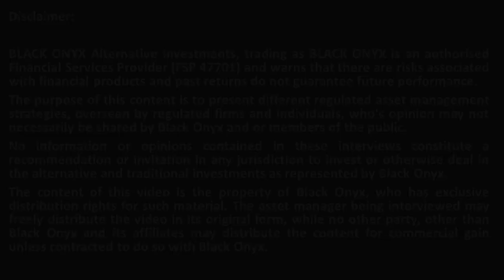OBSIDIAN – Definition of an equity long short hedge fund – BLACK ONYX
BLACK ONYX interviews award winning asset managers from Obsidian on the definition of an equity